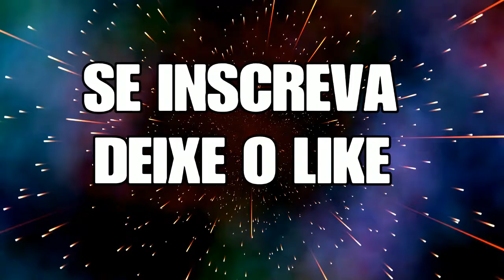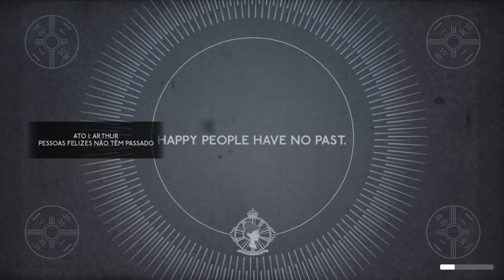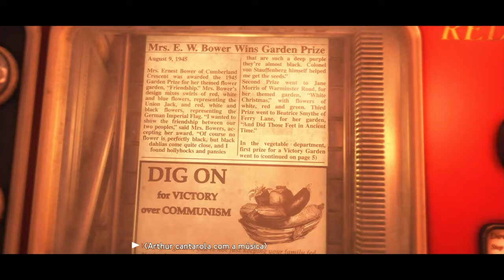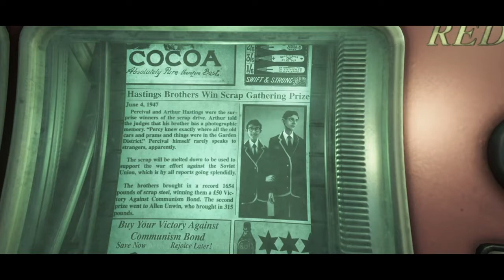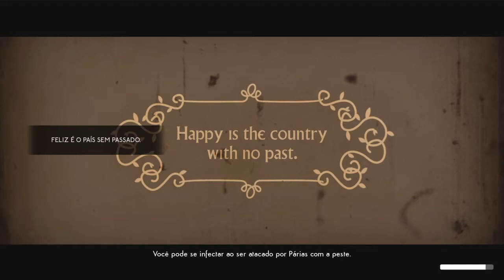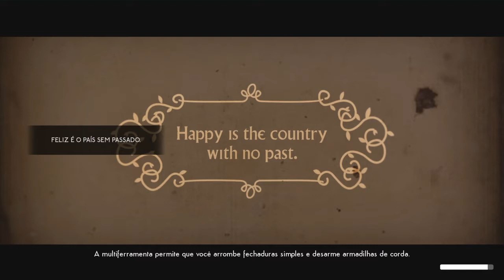WE HAPPY FEW | MAS QUE COMEÇO BIZARRO💊 - Full-Game HARD # 1